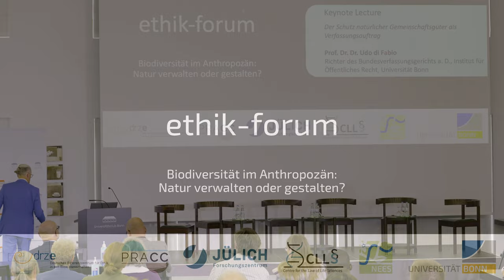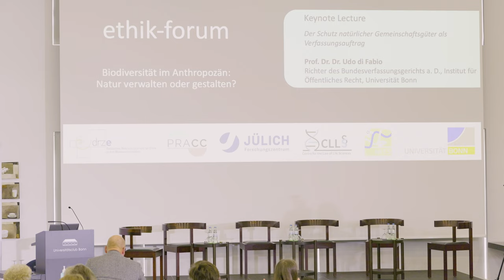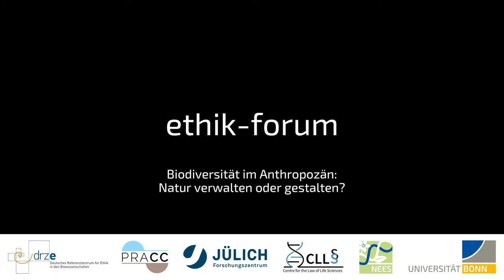Ethik-Forum: Biodiversität im Anthropozän | Keynote Lecture von Prof. Udo Di Fabio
🔹 Ethik-Forum des DRZE: Biodiversität im Anthropozän – Natur verwalten oder gestalten? 🔹
16. Oktober 2023 in Bonn

🔹 Keynote Lecture von Prof. Dr. Dr. Udo Di Fabio: Der Schutz natürlicher Gemeinschaftsgüter als Verfassungsauftrag 🔹
Das Anthropozän ist von einem gravierenden Verlust an Biodiversität, welche ein schützenswertes Gut der Natur darstellt, geprägt. Prof. Dr. Dr. Udo Di Fabio erörtert die Konsequenzen in der Keynote Lecture "Der Schutz natürlicher Gemeinschaftsgüter als Verfassungsauftrag". Er ist Richter des Bundesverfassungsgerichts a. D. und Professor für Öffentliches Recht an der Universität Bonn.

Mit einer Einführung durch Prof. Dr. Dr. Tade M. Spranger

🔹 Zum Thema des Ethik-Forums 🔹
Das Anthropozän bezeichnet diejenige geologische Epoche, in der Menschen den größten Einflussfaktor auf die biologischen, geologischen und atmosphärischen Prozesse der Erde bilden. Diese Epoche ist auch von einem gravierenden Verlust an Biodiversität geprägt, der insbesondere durch den anthropogenen Klimawandel verschärft wird. Es besteht weitgehend Konsens darüber, dass biologische Vielfalt ein schützenswertes Gut der Natur darstellt. Biodiversität ist z. B. eine notwendige Voraussetzung für die Bereitstellung unterschiedlicher Ökosystemdienstleistungen, die für menschliches Leben unabdingbar sind. Zudem führt der Verlust bestimmter Arten in vielen Fällen zu Schädigungen anderer Lebewesen, die von diesen in ihrer Lebensweise abhängig sind. Obwohl es daher eindeutig scheint, dass Biodiversität schützenswert ist, ergeben sich für konkrete Schutzmaßnahmen besonders unter den Bedingungen des Anthropozäns große Herausforderungen. Denn welche Natur ist es eigentlich, die wir schützen wollen und sollen? Sind es Ökosysteme, die sich unabhängig und bereits vor den Menschen entwickelt haben? Ist es allgemein die von Menschen seit jeher kultivierte Umwelt, in der sie existieren, oder konkret das Naturkapital in Form von z. B. Zuchtpflanzen und -tieren? Je nachdem, welche Begriffe und Vorstellungen von Natur zu Grunde gelegt werden, ergeben sich ganz unterschiedliche praktische Ansätze für Biodiversitätsschutz.

Naturschutzbestrebungen befinden sich daher häufig in einem Spannungsfeld unterschiedlicher individueller, gesellschaftlicher und wirtschaftlicher Interessen, die in politisch-gesellschaftlichen Prozessen vermittelt werden müssen, um nachhaltige Lösungen zu erzielen. Da es einerseits unter den Bedingungen des Klimawandels teils unmöglich ist, frühere Biodiversitätszustände wiederherzustellen und andererseits selbst die Bewahrung existierender Naturgüter menschliche Eingriffe erfordern, stellt sich verschärft die Frage, welche Formen die Naturgestaltung annehmen muss, um auch zukünftig lebenden Menschen gerecht zu werden. Es gilt entsprechend zu klären, welche Formen von Biodiversitätsschutz geeignet sind, welche Naturgüter geschützt werden können und sollen, und wieviel Raum der Natur selbst gegeben werden soll. Da das deutsche Naturschutzgesetz den Schwerpunkt auf Bewahrung und Wiederherstellung legt, stellt sich zusätzlich die Frage, inwiefern der Biodiversitätsschutz durch ein stärker dynamisch ausgerichtetes Naturschutzverständnis profitieren könnte.

Im Rahmen des 13. Ethik-Forums beleuchten ausgewiesene Expertinnen und Experten in einer Podiumsdiskussion, wie ein angemessenes Verständnis von Biodiversitätsschutz unter den Bedingungen des Anthropozäns entwickelt werden kann. Sollen Naturprozesse zum Zweck der Wiederherstellung und Bewahrung mit möglichst wenigen menschlichen Eingriffen verwaltet werden, oder muss im Zeitalter des Anthropozäns ein größerer Gestaltungsanspruch abgeleitet werden?

🔹 Ethik-Forum: Biodiversity in the Anthropocene – Restore or Design? 🔹
16 October 2023 in Bonn

In the context of the "Ethik-Forum", experts discuss how an appropriate understanding of biodiversity conservation can be developed under the conditions of the Anthropocene.

Should natural processes be managed for the purpose of restoration and preservation with as little human intervention as possible, or must a greater claim to design be derived in the age of the Anthropocene?